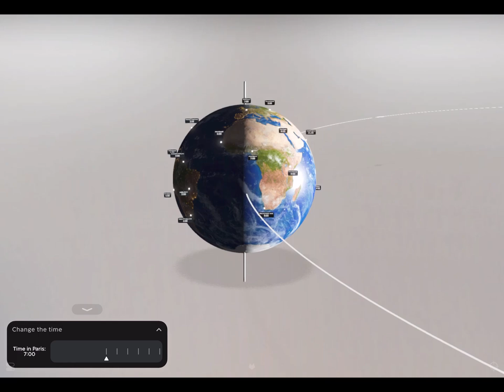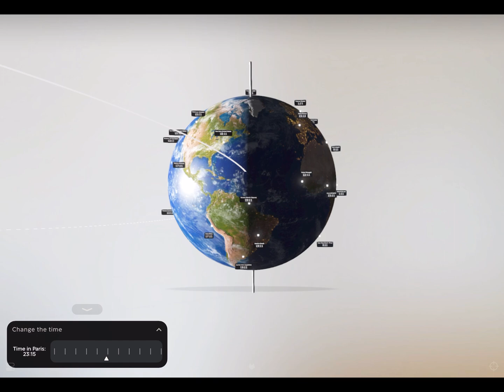What creates day and night on Earth? 🌍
To use this 3D model and hundreds of others about science and mathematics, download the Foxar 🦊 app for free on iOS